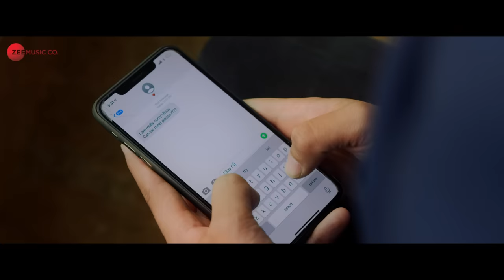Maahiya - Udit Chettri & Harjot Kaur | Utsav Gurung | Trishala Tamang | Sushma Gurung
Musician:
Violin: Vachaspathi Siri
Flute: Pritam Chettri
Tabla: Deepesh Aaytee
Guitar: Udit Chettri
Bass: Aatees Tamang

Starcast: Utsav Gurung & Trishala Tamang
Actors: Shiv Timshina, Lila Timshina, Urvashi Gurung
Producer: Sushma Gurung
Directed by Udit Chettri & Bidhan Thapa
Song Concept: Udit Chettri & Deepesh Aaytee
Production Company: Sushma Productions
DOP & Cinematographer: Sabin Tamang
Camera: Prashant Thatal
Camera Assistant: Bhibhusan Dewan
Drone: Karan Hang Subba
Creative Head:  Imtiyaz Khaled
Hair & Makeup: Sushil Sharma
Lights: Avijit Debnath, Hari Barman
Costume Partner: Shova Rai (Blush)
Editor/ DI: Prashant Thatal, Donjordz & Ricki (Craveart)
Video: 4clef Studio, CraveArt
Location Partner: Norkhil Hotel, 100 Petals, EPCS Church Gangtok, Sikkim
Special Thanks: Anmol Gurung, Saurav Tamang, Manisha Shrestha